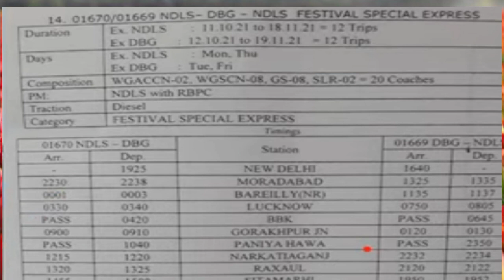शुरू हो गई सिकटा के रास्ते ट्रेन दरभंगा सीतामढ़ी रक्सौल सिकटा नरकटियागंज के रास्ते दिल्ली तक चलेगी